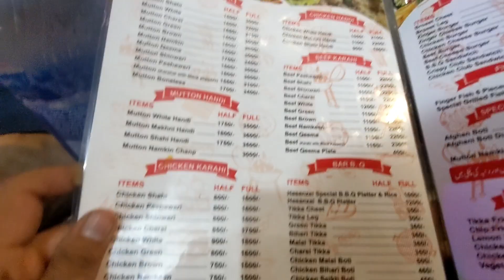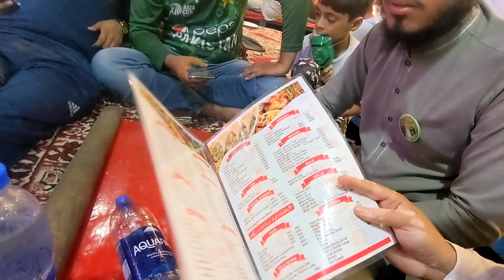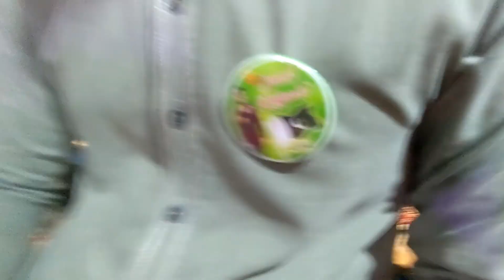Karachi's Famous Koyla Karahi | Hassan Zai | White Karahi | Malai Boti | Food Lab Official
WellCome To Food Lab Official.. Join us as we commemorate Pakistan's Independence Day on August 14th at the iconic Five Star Chowrangi. Our vibrant celebration brings together family and friends to honor the rich history and culture of our beloved nation.
In this special vlog, we take you along our journey to Hassan Zaii Restaurant, a renowned eatery known for its delectable offerings. From mouthwatering traditional dishes to modern culinary delights, our taste buds embarked on an unforgettable adventure.
So, come along and experience the magic of Pakistan's Independence Day with us.
"See Our Latest Food Comparison Vlogs"!
11:Exploring Unique Dish of Hussainabad | Meat A Mault by Freak in Fry Hussainabad | Food Lab Official